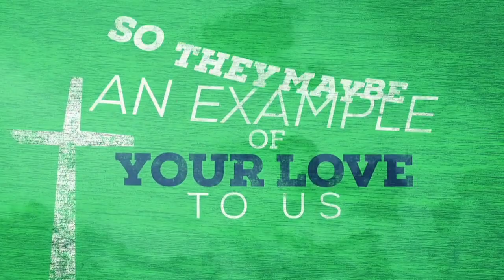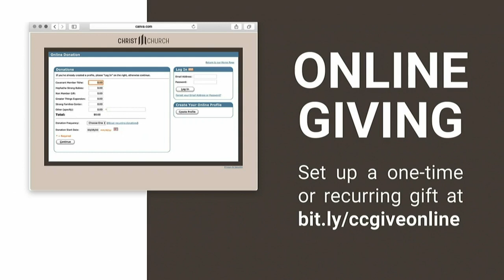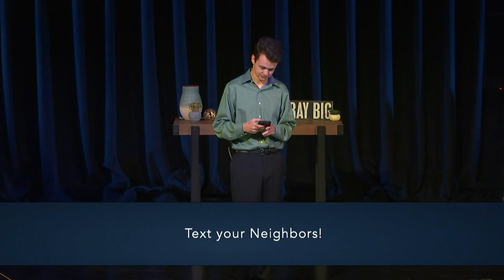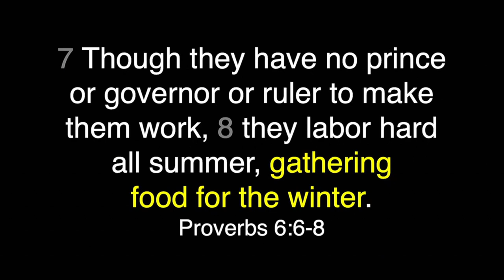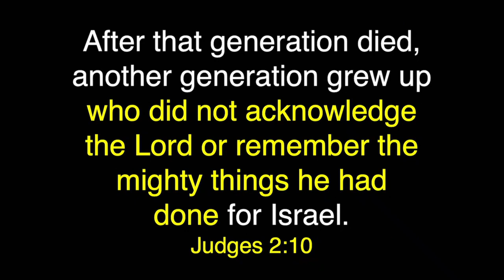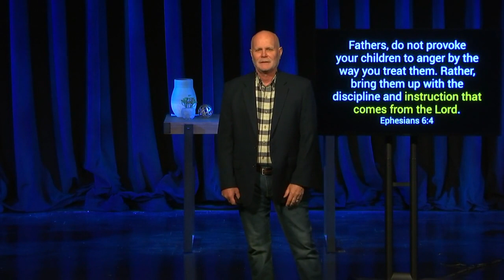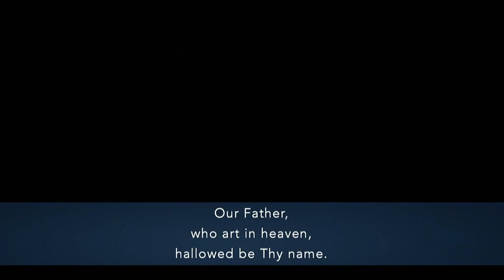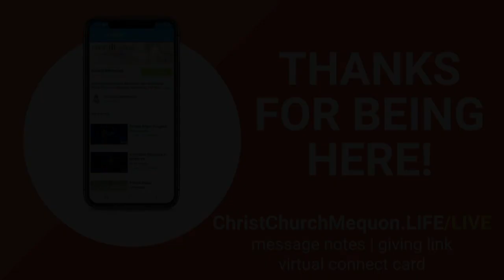Contemporary Worship On Demand 6/21/2020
Join us for uplifting music, meaningful elements, and a relevant message: Tomorrow Matters.